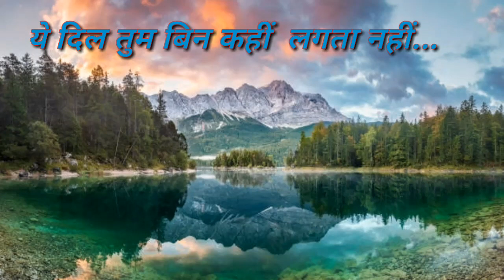Ye dil tum bin#old hindi song#sadabahar geet